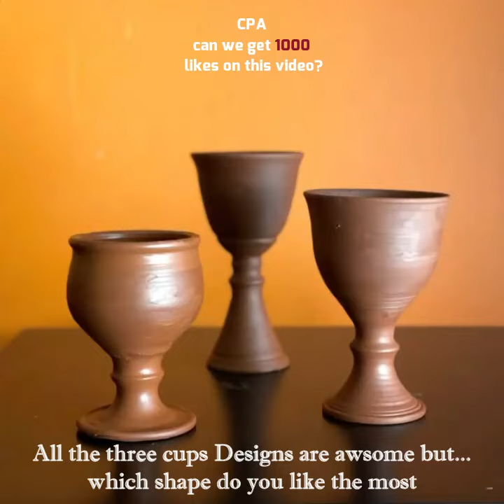How to make Vine Cups on Pottery Wheel || Ceramics cups Pottery Art